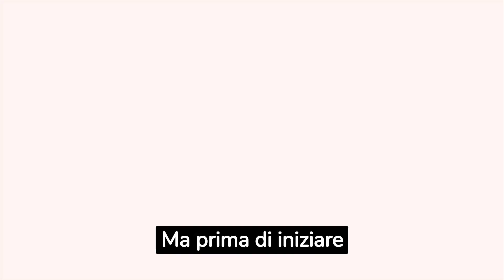Terra Amara Anticipazioni: Mujgan confessa la verità sulla nuova gravidanza Demir pazzo di gelosia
Benvenuti nel cuore vibrante di Terra Amara, la serie turca che ha incantato milioni di telespettatori con le sue narrazioni coinvolgenti e i suoi protagonisti memorabili. In questa puntata, immergiti nel turbolento universo di Zuleyha, Demir e Ilmas.

Mentre i misteri vengono rivelati e le fedeltà messe in discussione, le anticipazioni di Terra Amara di domenica 10 settembre assicurano svolte inaspettate che ti lasceranno a bocca aperta.
Scopri le scelte che potrebbero alterare irrevocabilmente il destino delle loro esistenze, i tradimenti celati nel buio e gli amori che superano ogni barriera. Se ami racconti avvincenti e momenti pieni di suspense, non puoi mancare questa puntata.